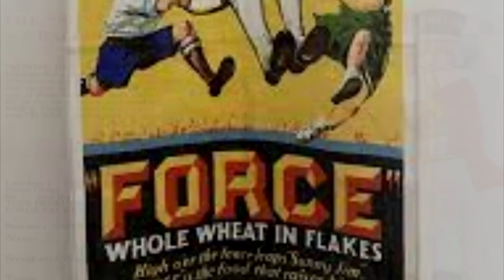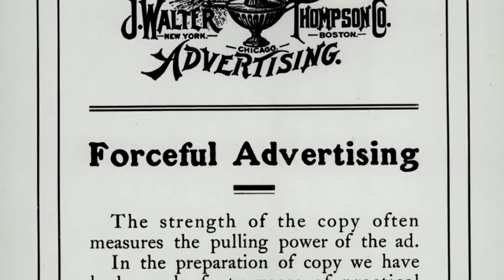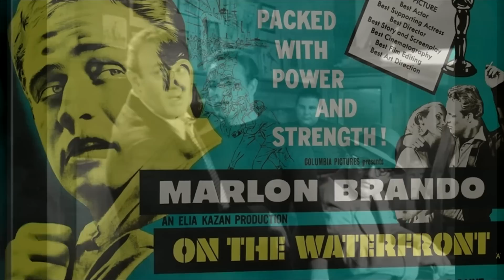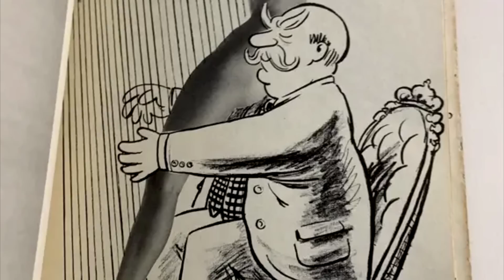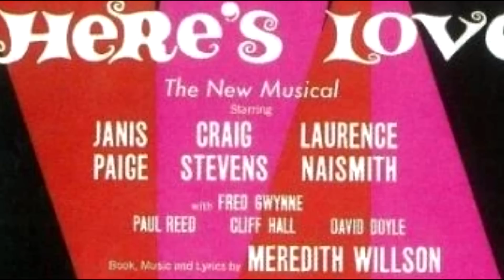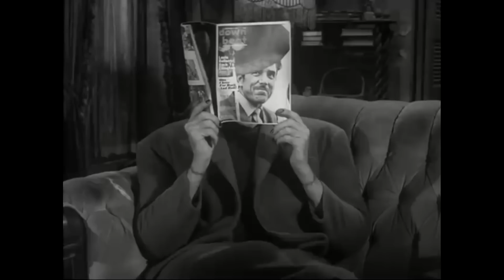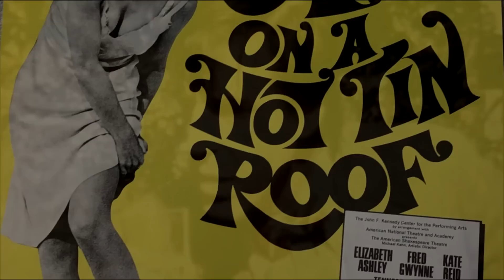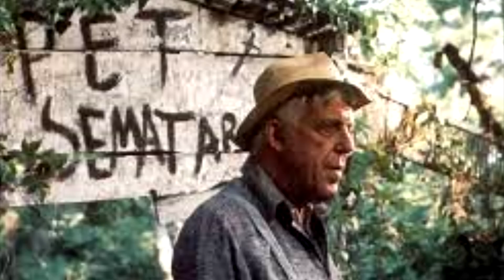The Hidden Life of Fred Gwynne Herman Munster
Today Cool Classics looks at the Life of Fred Gwynne, best known for playing Herman Munster on TV but there is a lot more to his story.
From Television shows like Sgt. Bilko and Car 54 Where Are You?
To Broadway Productions such as, Cat On A Hot Tin Roof and Here's Love.

His personal life was always hidden.